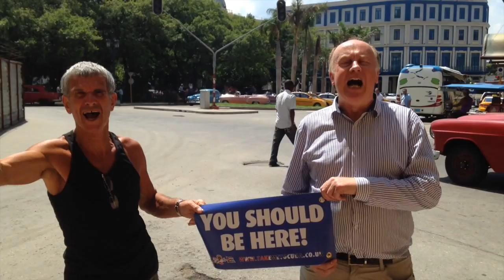Take Me To Cuba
Take Me To Cuba 2014 summery featuring a special treat clip of Peter (AKA Rita) at the end :-)
Check it out and join us for the next one!